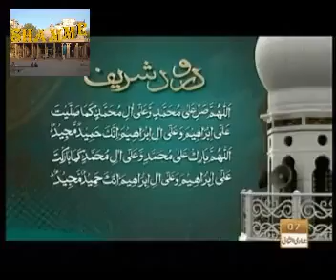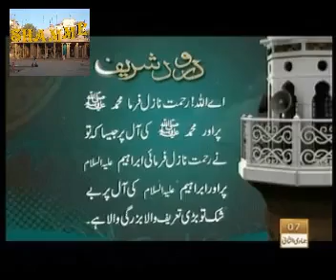Darood Sharif - Durood e Ibrahim -